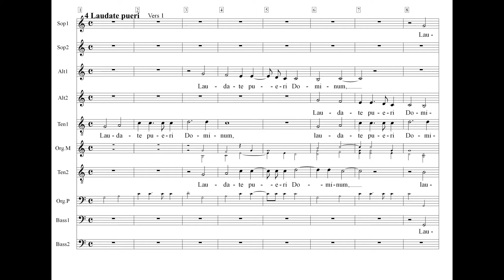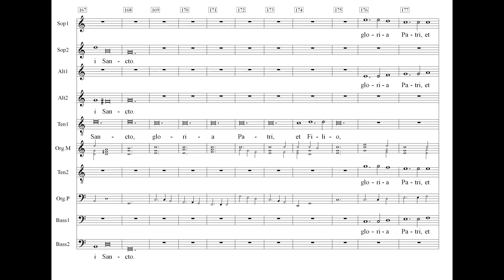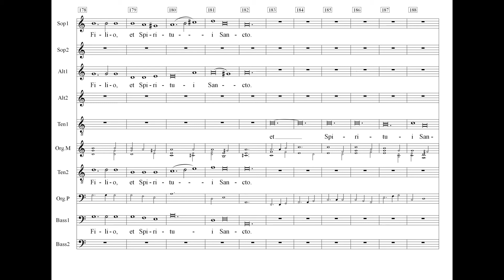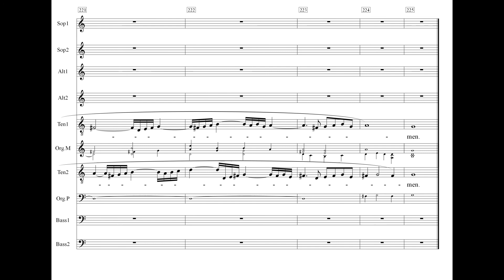Marienvesper 4 Laudate pueri Einstudierung Alt 1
Ein achtstimmiges Chorstück aus der „Vespro della Beata Vergine“ (Marienvesper) von Claudio Monteverdi aus dem Jahre 1610. Gewöhnungsbedürftig ist, dass Noten, die am langsamsten aussehen (wie Brevis und Ganze) am schnellsten (wie triolische Achtel) musiziert werden.